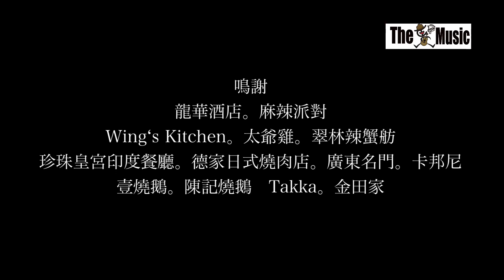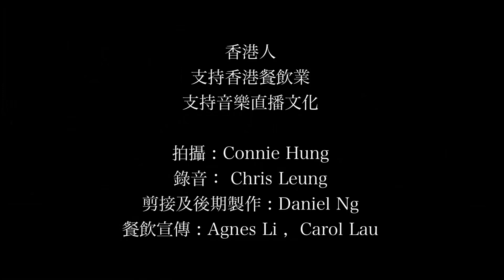香港情 - KIN MUSIC feat. Daniel, Gigi, Winki & Chris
「胼手胝足不棄不捨，在逆境中努力開拓…」香港人這一種勤勞、毅力，還有一點拼命三郎的打不死精神，其實，是被迫出來的，也有人說這就是「香港精神」。說來悲涼，香港的繁榮，一直是建築在微妙的平衝線上，一場社會活動的浩劫，一波又再一波的疫情，竟然讓我們再多了一次發揮香港精神的機會。細聽著Kin Music 的吳永堅Daniel Ng, Gigi Tam 和 Winki Tang 重唱葉振棠的遺珠名曲《香港情》，細膩而溫馨、悲喜同在這一種悲情和希望交替的味道，真像一杯醇度極高的苦酒，讓我們在回味之餘，提示著我們香港人有的，正是那打不死的拼勁。Kin Music 可以說是香港精神的民間代表，他們的歌，為餐飲業得朋友唱出了明天會更好的希望。

《香港情》

胼手胝足 不棄不捨
在逆境中努力開拓
教這小島璀璨生輝
耀眼蜚聲國際

也許今天多了聲音
但核心的價值不變
盼協商中不再爭吵
願意彼此再互勉

當天流著汗去打拼
傾出了這生的情
今天回頭望向昨日
有欣喜 有淚盈

刻苦裡同互勉嘉許
書寫了香港故事
動人的  傳奇的一節

香港人  香港人
創美麗前景
香港情  香港情
足跡可見証

一起同行亦有爭拗
歡欣裡帶點悲情
此刻回頭望向昨日
有唏噓與熱情
香港人患難裡相幫
改寫了當天故事
熱情的 熱誠的響應

香港人  香港人
眾志復同聲
香港情  香港情
心聲請細聽

香港誰沒歷過風雨
不改變眷戀的情
他朝回頭望向昨日
有多少愛共誠
香港人同咏過的歌
交織了今天故事

香港人  香港人
聽兩岸潮聲
香港情  香港情
不死的拼勁

香港人  香港人
不死的拼勁

曲、詞  : 韋 然
編曲: 橙
唱 : Kin Music Feat. 吳永堅、Gigi Tam, Winki Tang
OP : AL-Songs Music Publishing Ltd.,

一羣熱愛音樂的朋友走在一起，組成了專業音樂表演團體 Kin Music - 堅music。除了恆常的駐場餐廳音樂表演外，還會為不同場合的宴會、活動等提供現場音樂或樂隊表演，慢慢地實踐他們的音樂理想。歡迎瀏覽及合作聯絡。